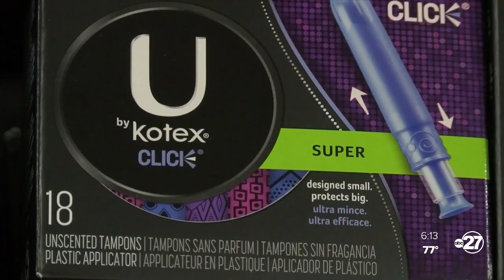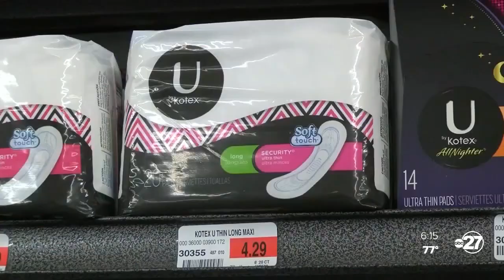Group concerned about menstruation education sends 1,000 letters to DeSantis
I Support the Girls, a non-profit that provides period products to those in need, delivered 1,000 letters against a bill their founder said would ban education on menstrual cycles for young students.